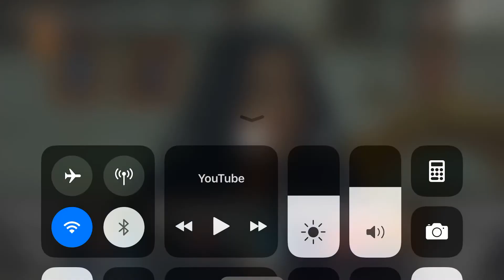Edho 28 Meryem, Hizir